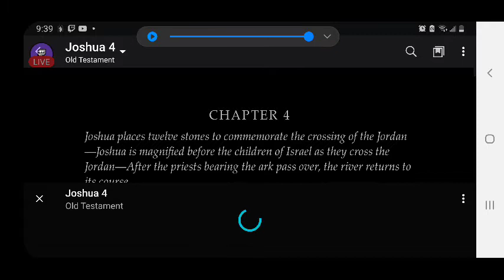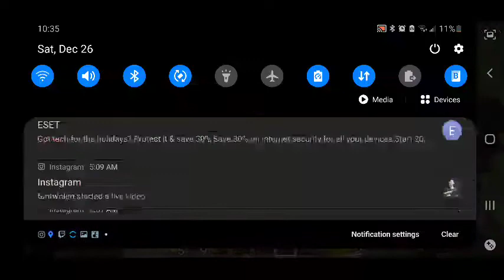FURBjr Is Digging His Own A-Hole: Increasing the Ossuary #7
In this session FURBjr is mainly concerned with killing skeletons, adding to
his ossuary.

FURBjr listens to the Book of Joshua: Chapters 4 - 14.